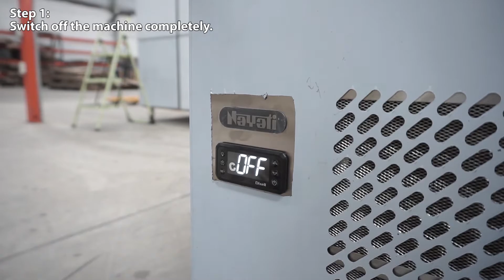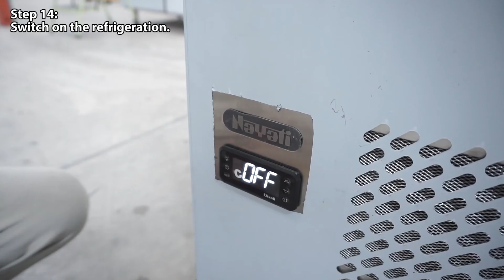How To Clean Refrigeration Condensor On Undercounter Chiller Freezer